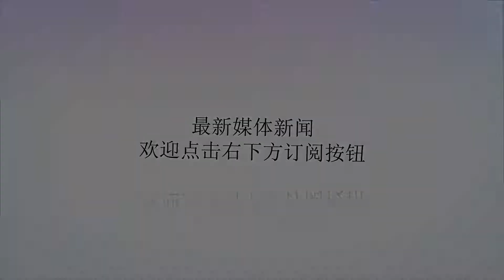武警北京总队执勤十支队500余名老兵集体向军旗告别！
谢谢！人民网北京9月7日电“向军旗——告别！”9月6日上午10时许，在武警北京总队执勤十支队集体退伍仪式上，510余名复退老兵，高举右手，最后一次穿着军装行军礼，同军旗告别，向军旅生涯告别。“尊重与认同，就是对官兵军旅梦想最好的呵护。”据支队政治工作处主任邵艳天介绍，该支队着眼新时代军队建设特点，认真贯彻新条令要求，在全总队范围内率先举办了此次集体退役仪式，就是为了给老兵们的军旅人生路画上了一个圆满的句号。据了解，在500多名退伍老兵中，有担负航天尖端产品押运任务的“航天卫士”，有一身武艺、浑身是胆的处突尖兵，也有默默在三尺岗台上忠诚坚守的执勤先锋。原下士班长罗涛面对记者的采访时动情地说：“这样一种仪式对于我们来说，凝结着我们作为军人最刻骨铭心的回忆。”活动中，支队还先后宣读了退出现役命令、集中表彰了先进个人、颁发了纪念品，以此表达对这些为支队走在团级支队前列建设发展默默付出过的老兵们送上最纯高的敬意。此外，该支队还精心为老兵制作了20余块展板，纪念他们走过的军旅人生路；积极组织复退老兵专场招聘会，精心挑选11家地方企业进行集中宣讲，广大官兵反响强烈。（刘锦润雷键）